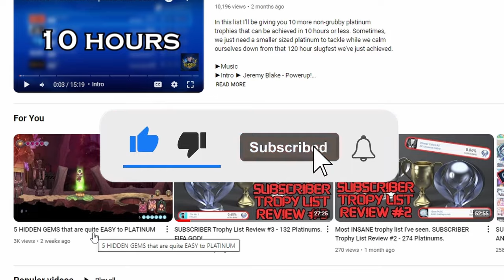5 HIDDEN GEMS that are EASY to PLATINUM #2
Thank you for all the love and support in the last hidden gems video. In this video i'll be showcasing another 5 games that aren't very popular that are relatively easy to earn the platinum trophy in. Hopefully this list may highlight something that you'll enjoy.

►Games
1. Zombie Soup
2. Cosmic Star Heroine
3. Yohane the Parhelion : Blaze in the Deepblue
4. Grow : Song Of The Evertree
5. Maid of Sker